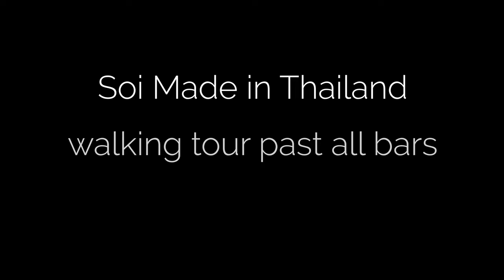Soi Made in Thailand, Pattaya, Thailand (4K) WALKING TOUR past all bars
Travel video and walking tour of Soi Made in Thailand in Pattaya, Thailand.
In this video I walk past all the bars of Soi Made in Thailand in Pattaya.
Have a look at the girls, customers, and bars of Soi Made in Thailand and experience Pattaya nightlife.

Name: Soi Made in Thailand
Video object: Street (soi)
City location: Pattaya
Country location: Thailand

In this video:
0:09 Part 1: Walking tour past all bars on the left side of Soi Made in Thailand.
3:08 Part 2: Walking tour past all bars on the right side of Soi Made in Thailand.

In this video I walk through Soi Made in Thailand and walk past all the bars in Soi Made in Thailand. By watching this video you can have a closer look at the nightlife of Soi Made in Thailand. In this video you will see the bars of Soi Made in Thailand, the girls that are working in Soi Made in Thailand, and the customers that are drinking with the girls in the bars of Soi Made in Thailand. You can see what is happening at Soi Made in Thailand in Pattaya at night.

Soi Made in Thailand is a nightlife area in Pattaya. The entertainment complex contains more than 50 bars. Soi Made in Thailand is also known as Soi MIT.

Soi Made in Thailand is a street (soi) in Pattaya. It is famous because of its many bars and girls. Soi Made in Thailand is one of the most popular and busiest places to party in Pattaya. It is one of the busiest and most visited streets of Pattaya. Soi Made in Thailand is most famous because of its many bars (around 50 bars) and girls that are working in the bars. Soi Made in Thailand is also famous because of it's cheap drinking prices.

Soi Made in Thailand is a street with many bars. Inside bars, women are chilling / relaxing, and sometimes dancing in outfits, mostly bikini's. People can buy drinks for themselves or one of the girls to spend some time with the girl. There is also the possibility to buy a private time with one of the girls.

Beside of bars, there are sports bars, live music, some restaurants, hotels and street vendors that are selling street food, tourist souvenirs and small gifts for the girls working at the bars of Soi Made in Thailand.

Soi Made in Thailand is located between Soi Buakhaow and Pattaya Second Road in Pattaya, in the Chonburi province in Thailand.